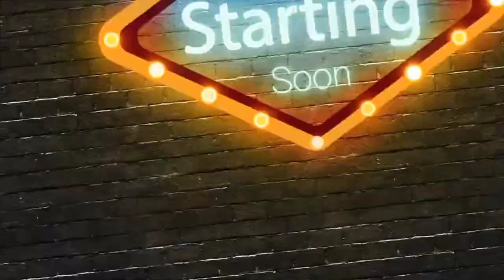SNOWFALL AT CITY OF ULAANBAATAR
Umulan ng snow ang aga June pa lamang panoorin nyo po